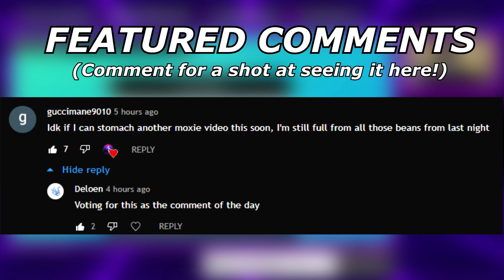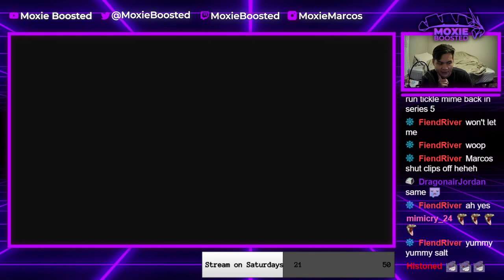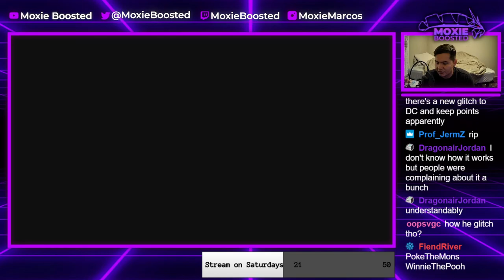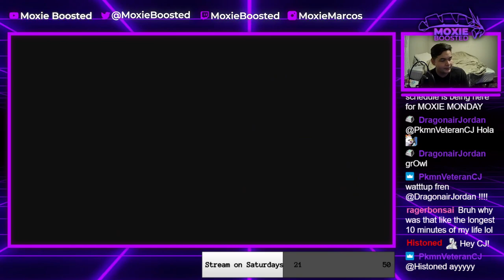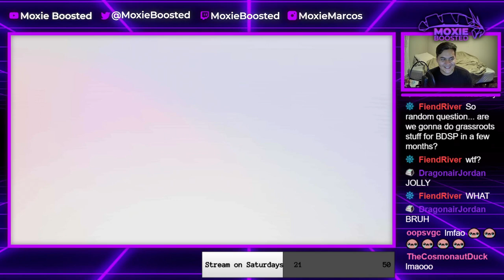MR. RIME Has Years of Experience | Pokemon Sword and Shield VGC 2021 Series 10 Wi-Fi Battles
In this video I showcase some games I played with my new Mr. Rime team! Needless to say, he brought the heat.

3. Send a tip, ask a question
5. Download and install OBS Streamlabs with my